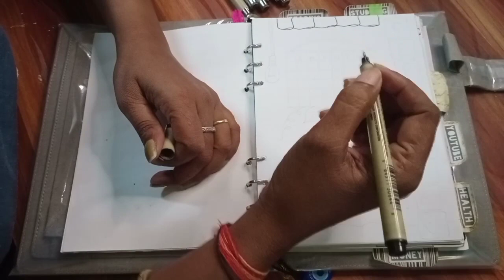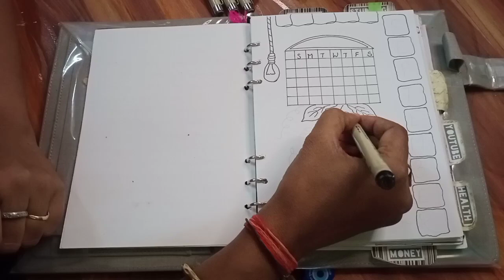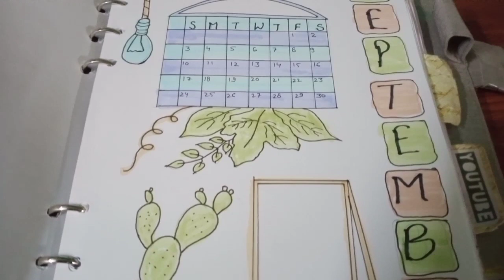Plan with me: September Cover Page